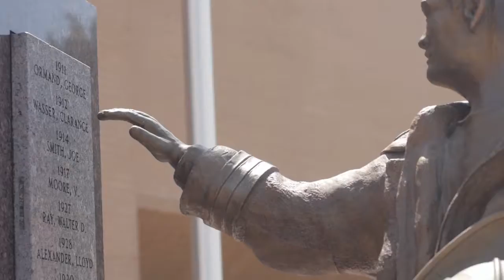Únete al equipo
El sargento Miguel Baez, habló con El Nacional de Oklahoma, sobre la necesidad que existe en que, se sumen mas personas a esta profesión. Además de los beneficios que reciben al formar parte del Cuerpo de Bomberos de la ciudad.